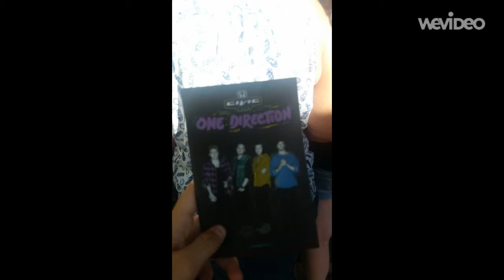Otra vlog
My new one